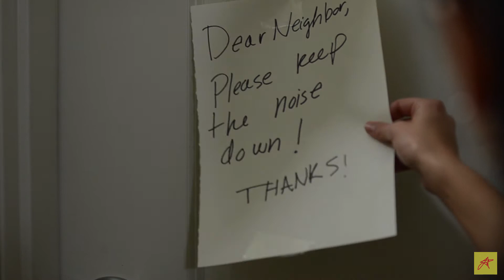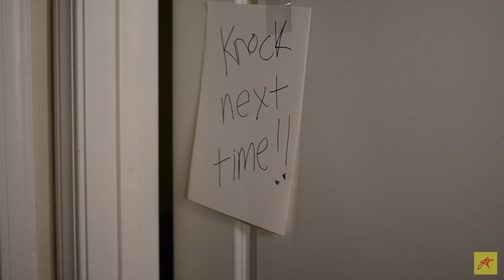My Ghost Roommate-The Neighbors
Craig just doesn't understand that you need to be respectful of the neighbors...